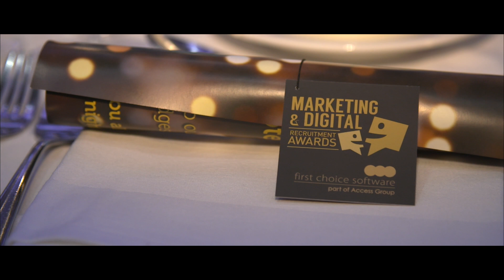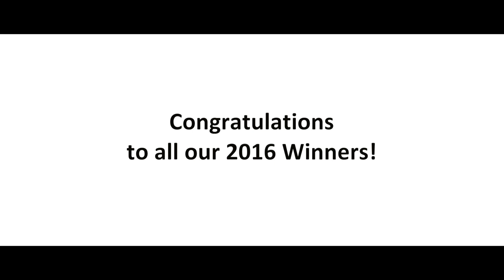Recruitment Awards x Events Production x OH! Films Agency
The Client

The In-house Recruitment Network is the largest and most inclusive community for in-house recruiters, offering opportunities to connect, learn, and grow within the talent acquisition industry.

The Project

OH! Films was thrilled to capture the Marketing and Advertising Recruitment Awards (MARAs)—a prestigious annual event celebrating the best in marketing and advertising recruitment.

Through expert storytelling and cinematic visuals, our production showcases the energy, innovation, and excellence that define the industry. From the excitement of the awards ceremony to candid moments and inspiring achievements, OH! Films ensures that every highlight is brought to life. This production not only documents the event but also amplifies its impact, reinforcing the importance of excellence in talent acquisition.

Our Role

OH! Films provided full-service video production, including concept development, scripting, aerial and ground filming, and project management with a dedicated producer and crew—delivering a high-quality, engaging film that captures the spirit of the MARAs and celebrates industry leaders.